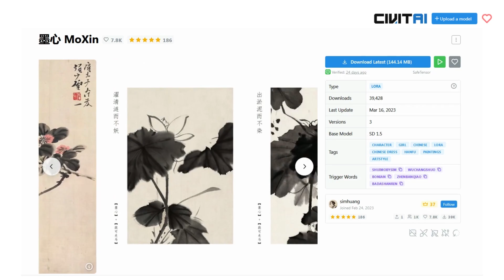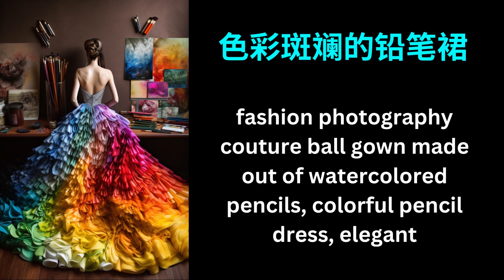Midjourney V5 教程 - 水墨风格，超真实人像，动漫人物绘制 --iw参数应用 Prompt命令设置方法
Midjourney V5 水墨风格，超真实人像，动漫人物绘制

1.洛神赋:chinese ink painting,Luoshenfu map --ar 3:1
2.清明上河图:[URL] Along the River during the Qingming Festival --ar 3:1 --iw 2.0
3.水墨花草:a branch of flower, traditional chinese ink painting,--ar 2:3
4.水墨人物:traditional chinese ink painting style, masterpiece,Oriental Beauty,willow tree in 4.人物5.人物肖像:background, highly detailed, --ar 2:3
6.梅西肖像:portrait of Lionel Messi,wearing Argentina jerseys,hold FIFA World Cup Trophy, studio lighting, super realistic --ar 2:3
7.阿根廷国家队:argentina national football team --ar 2:1
8.网红美女:[URL] stable diffusion, lora style, beautiful girl, ultra realistic, korea doll --ar 2:3 --iw 2.0
9.吉卜力风格:kindness Grandmother, smile, interior，Ghibli style detailed --ar 2:3
10.儿童漫画风格:children's book style, mr rabbit, boy and girl, in the forest, --ar 3:2
11.漫威风格:wonder woman, marvel manga style --ar 2:3
12.海贼王:Boa Hancock portrait, one piece anime style, --ar 1:2

社区精彩作品：

1.色彩斑斓的铅笔裙: fashion photography couture ball gown made out of watercolored pencils, colorful pencil dress, elegant --ar 2:3  --v 5
2.水彩铅笔插图:splendid white waterlilies and leaves on the lake with transparent sky reflection, watercolored pencil illustration --ar 2:3 --v 5
3.赛博朋克女性:A woman wearing holographic cyberpunk clothing, surrounded by neon-lit cityscape reflections, vray render, ray tracing, subsurface scattering, by Josan Gonzalez and Liang Mark --ar 2:3 --v 5